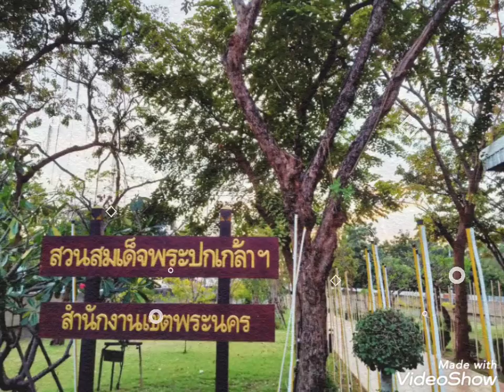ไม่อยากทำให้ลำบากใจ บูโดกัน cover by GooDy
สไลด์ Ver.1 ฝั่งธนบุรี มค2565 Realme 5i Photo VDO by GooDy